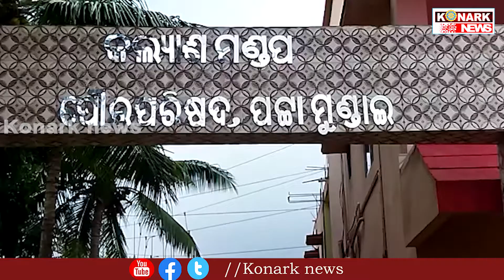ୱେବ ଆଣ୍ଡ ଡିଜିଟାଲ ମିଡ଼ିଆ ସଂଗଠନର ପ୍ରଥମ ବୈଠକ ଅନୁଷ୍ଠିତ